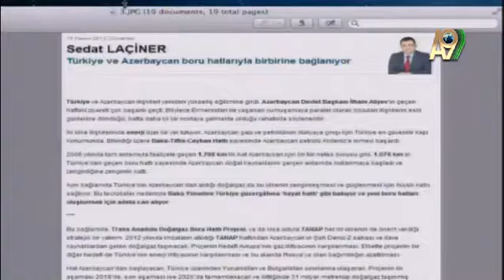De la même manière que les Azerbaïdjanais sont nos frères, les Arméniens le sont aussi 16 11 2013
HARUN YAHYA

CEUX QUI CROIENT EN L'ÉVOLUTION, JE VOUS RECOMMANDE DE VISITEZ CETTE ADRESSE